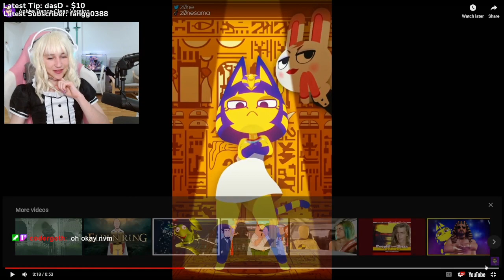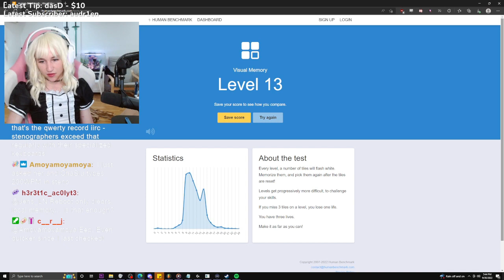2022-09-30 - Rynali - Clip Compilation - FEMBOY FRIDAY!!! GET IN HERE BEFORE I TAKE UR LUNCH MONEY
This is a compilation of any stream clips available from this stream. The original stream was removed from Twitch, so this is just user clipped segments that were available put together in one video.

This video was originally streamed on Twitch - September 30, 2022